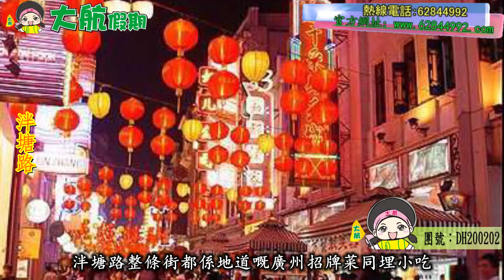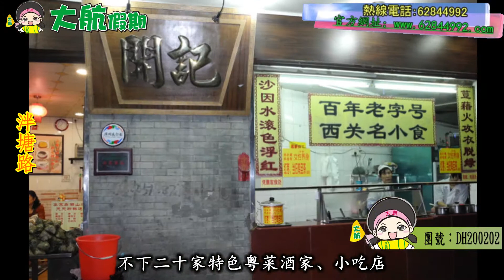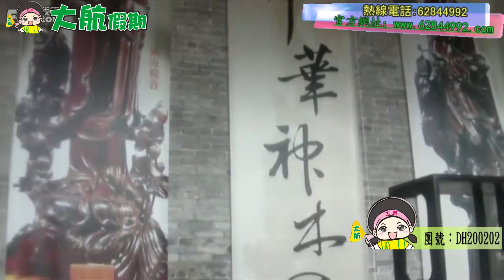大航假期 BIG LINE HOLIDAY LTD DH200202(國慶晚會)番禺 順德 食在廣州 味在西關 兩天純玩團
讚：特別安排於古色新韻紫苑酒樓豪華宴會廳享用明星晚宴
讚：【西關廣式點心宴】、【蘆塘冬瓜盅】
歎：順德駿景大酒店(享受酒店泳池、健身等設施)
遊：功夫之王『李小龍樂園』、李小龍故居